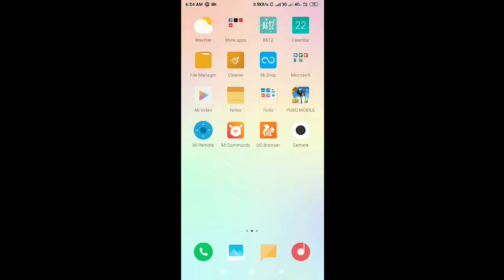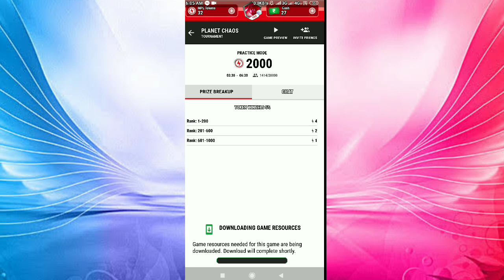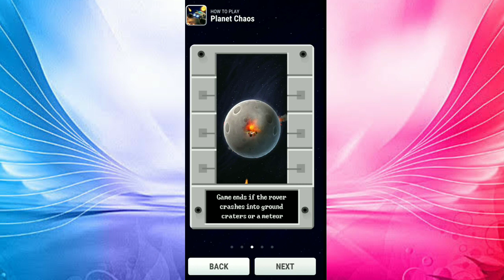MPL PLANET CHAOS MOD APK II 🔴 LIVE PROOF ll